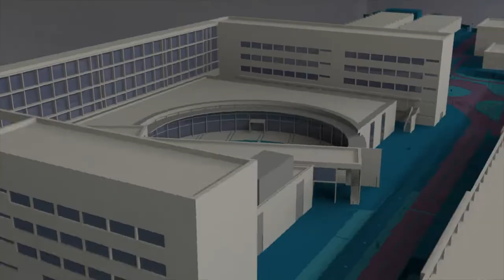Pioneras - Noticia @UPVTV, 29-05-2019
Fueron las primeras tituladas, administrativas, catedráticas, jefas de servicio, profesoras, auxiliares, directoras, operadoras, delegadas... en una institución donde ser mujer, en sus inicios, era algo excepcional. La Universitat Politècnica de València ha rendido homenaje a 70 mujeres que abrieron el camino hacia la igualdad.

Algunas han trabajado durante más de 40 años en la universidad. Otras llegaron como estudiantes y se quedaron aquí hasta su jubilación. La primera delegada de alumnos mujer llegó a la UPV hace solo 8 años. Todas ellas han puesto su granito de arena para conseguir una universidad más igualitaria.

El acto Pioneras se ha celebrado en el marco del 50 aniversario de la Universitat Politècnica de València.